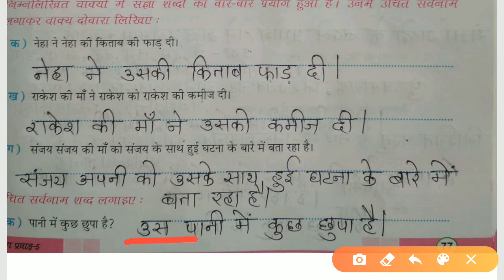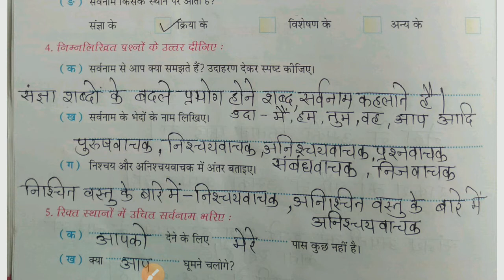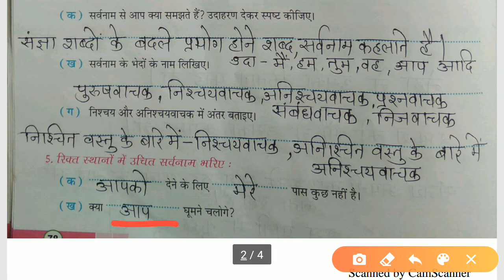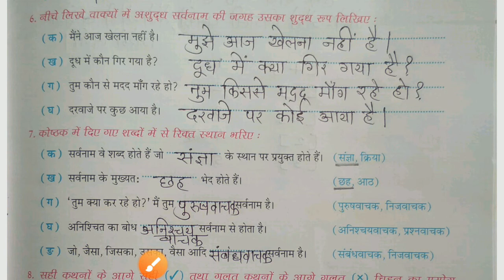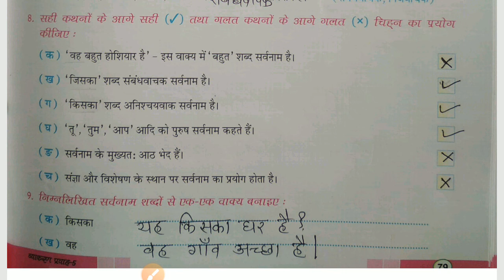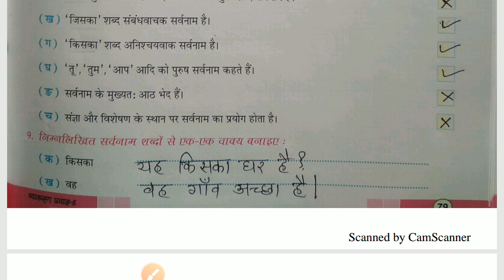V Pronouns grammar